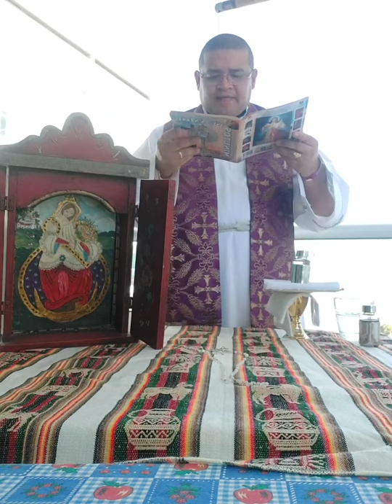SANTA MISA IDOMINGO DE CUARESMA FEBRERO 21 DE 2021